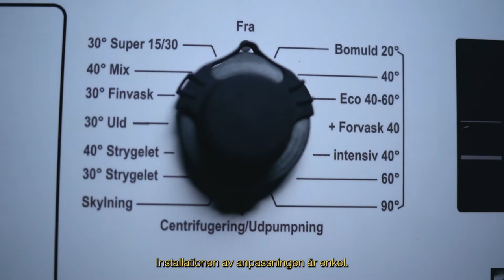Klara Färdiga Film 2022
Här är ett urval av våra filmer och kunder vi jobbar med, varje dag, månad och år. Content as a service, Klara Färdiga Film, helt enkelt!